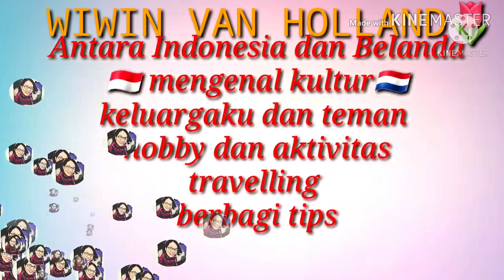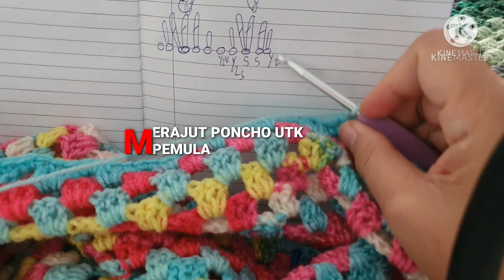RAJUT PONCHO GRANNY SQUARE PEMULA PART 2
RAJUT PONCHO GRANNY PEMULA PART 2

ASSALAMUALAIKUM SAHABATKU TERCINTA ,

DI VLOG KALI INI AKU TERUSIN LAGI BIKIN PONCHO GRANNY SQUARE YG GAMPANG , UTK PEMULA BANGET .

SIMAK DAN IKUTI TERUS VLOG2 MERAJUT KU , SELAMAT BELAJAR , JGN PUTUS ASA AKU AJARKAN STEP BIJ STEP .
BILA ADA PERTANYAAN KONTAK AKU AJA LEWAT IG ATI FBKU .

SELAMAT MENCOBA KAMU PASTI BISA

FB = WIWIN VAN DER KNAAP

TUTORIAL MERAJUTKU ↘️

RAJUT PONCHO GRANNY SQUARE PEMULA PART 1 ↘️

WASSALAM